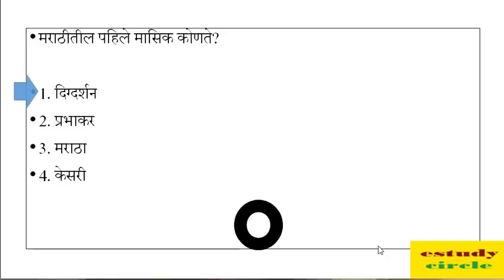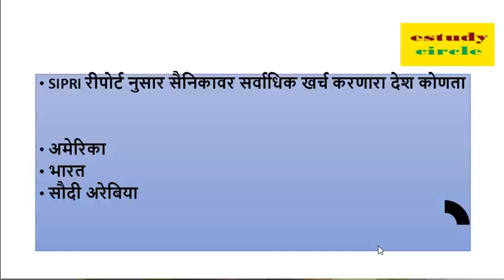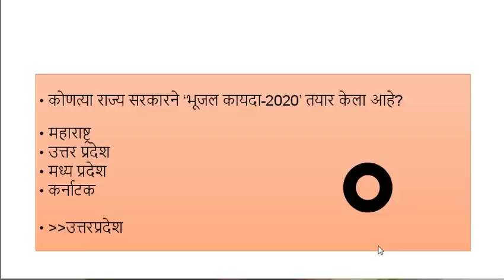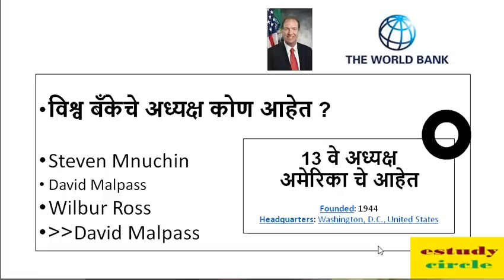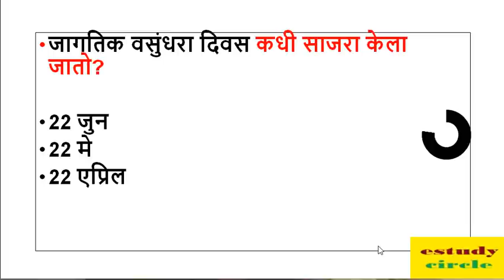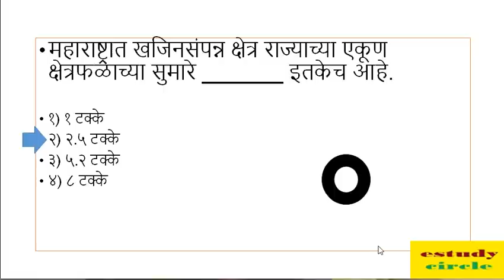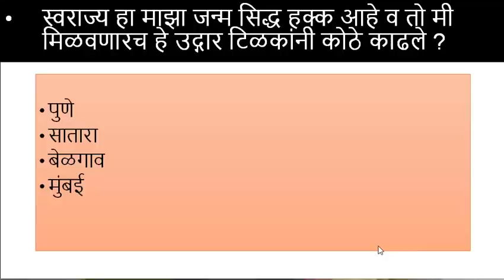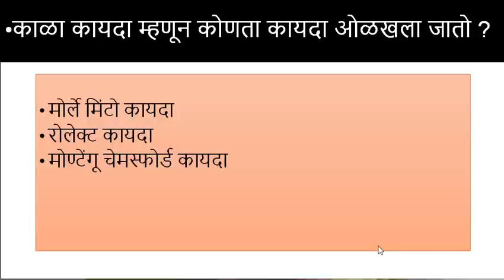पोलीस भरती 2020 // सराव प्रश्न संच 11 // अतिशय महत्वाचे 25 प्रश्न // Mock Test 11 -estudycircle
पोलीस भरती 2020 // सराव प्रश्न संच 11 // अतिशय महत्वाचे 25 प्रश्न // Mock Test 11

दुरूस्ती --29 वे राज्य आहे तेलंगणा